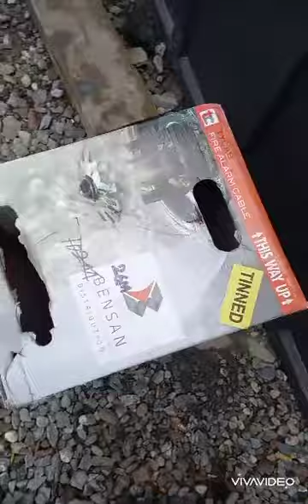funny video w/ my mate